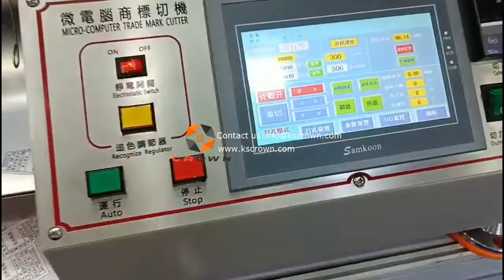Automatic clothing care label hole punching and cutting machine - Suzhou Crown